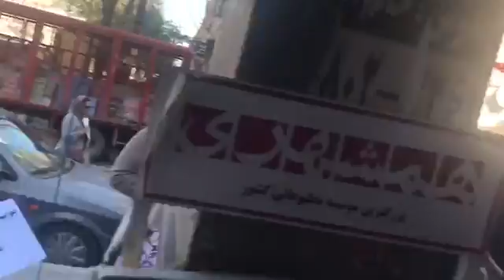اهواز تجمع اعتراضی غارت‌شدگان آرمان وحدت۹۶۱۲۰۹